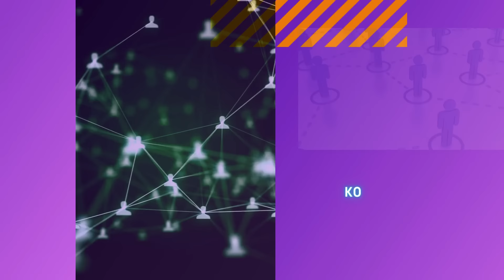Računovodski in računalniški servis VELDRONA doo, Gorenjska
VELDRONA d.o.o. Naklo: v našem servisu opravljamo računovodske, kadrovske in administrativne storitve za kapitalske družbe (d.d., d.o.o., d.n.o., k.d.), samostojne podjetnike in fizične osebe z dejavnostjo ter društva. Znani smo tudi, kot zanesljivi računalniški servis.

- Računovodski servis, Gorenjska
- Računovodstvo in davčno svetovanje, Gorenjska
- Vgradnja in zamenjava računalniških komponent, Gorenjska
- Računalniški servis, Gorenjska
- Optimizacija delovanja in pohitritev računalnika, Gorenjska